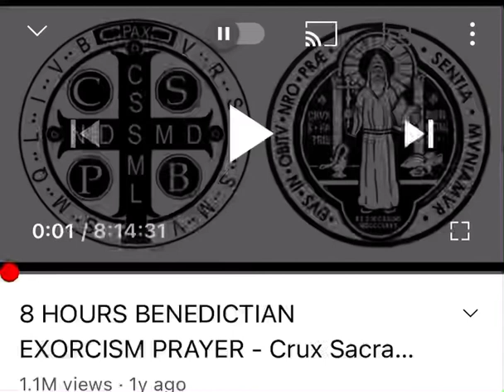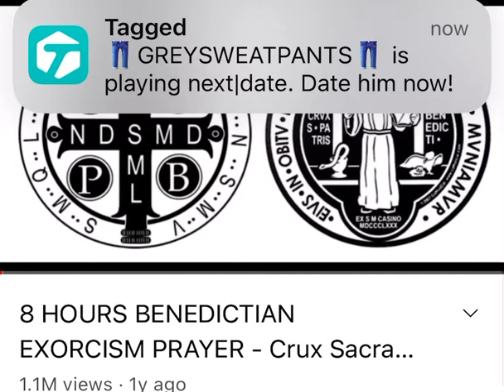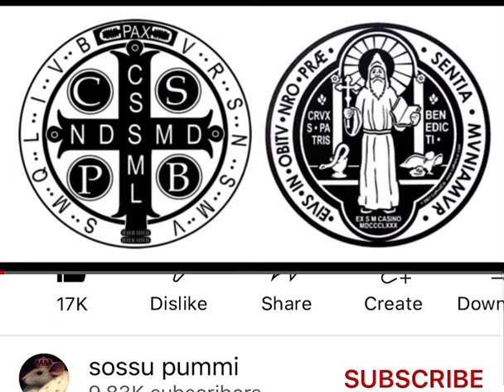Please let this play throughout your house u will feel the difference I promise you !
Spiritually Attacked …voices …demonic entities…nightmares …etc

Close your eyes kneel and call on God and let God do the rest !!! This has worked for many and it will work for you ..it can play over and over again for 8 hrs may God protect and bless all of you and remember stop dabbling in things u have no business dabbling in because u will be calling in for you ! God bless you!